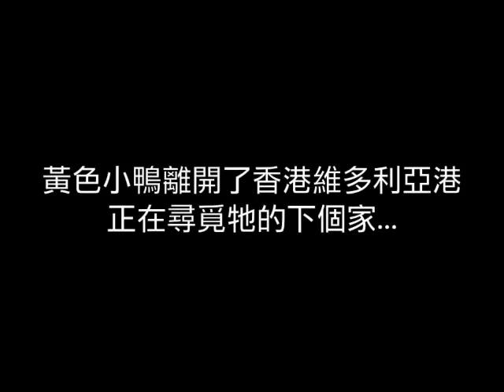NTU VFX 2013 Assignment #3 MatchMove 14